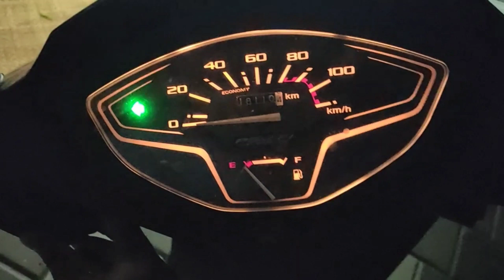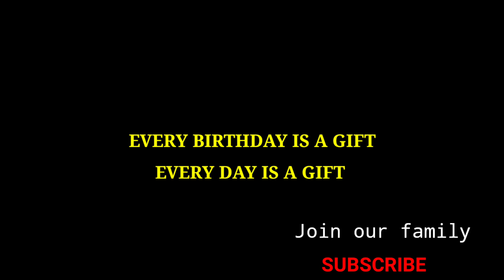കുഞ്ഞിൻറെ ആഗ്രഹം സാധിച്ചു കൊടുക്കാൻ | VLOG 372 | DAY IN MY LIFE